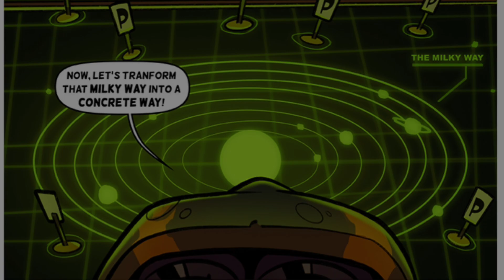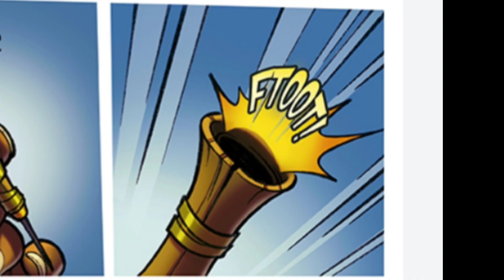COMIC NARRADO de Crash Team Racing Nitro Fueled (ESPAÑOL LATINO)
Bueno gente, luego de un poco de vacaciones, me he dado la tarea de traerles el comic oficial de Crash Team Racing Nitro Fueled, narrado al español latino. Agradeceria que apoyaran este tipo de videos tipo Fandub en el canal, que es algo que siempre he querido intentar, gracias por leer esto, y la espera por mis videos, los quiero.